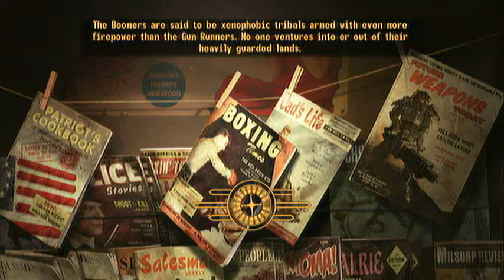Let's Play Fallout, New Vegas - Part 5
Stephen Hawking Plays Fallout, New Vegas. Fallout, New Vegas was released by Bethesda in 2010